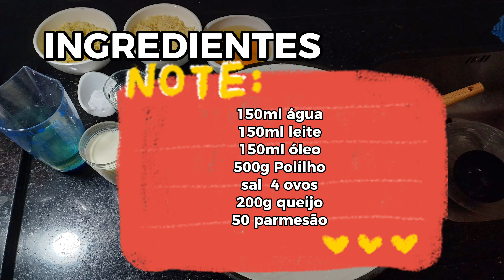A receita de Pão de Queijo definitiva - Engordando a Gente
O pão de queijo é uma mistura maravilhosa inventada em Minas Gerais, uma receita de pão que deu certo e que tem um sabor inigualável.
Receita:
150 ml de água
150 ml de leite
150 ml de óleo
500 g de polvilho
sal
4 ovos
200g de queijo mussarela
50 g queijo parmesão
Modo de preparo: Vide vídeo